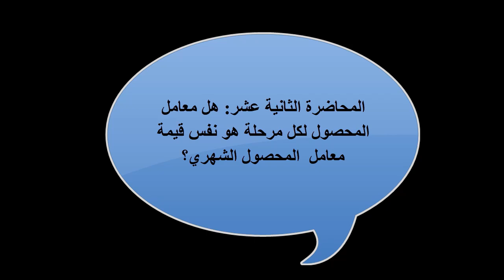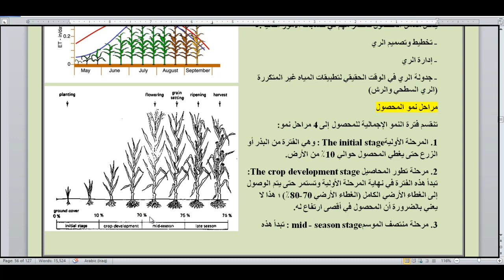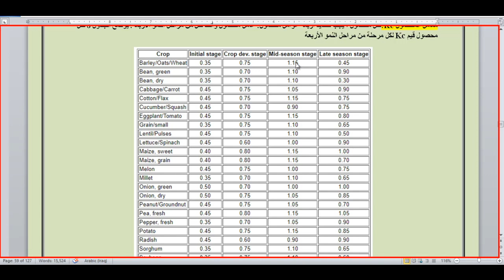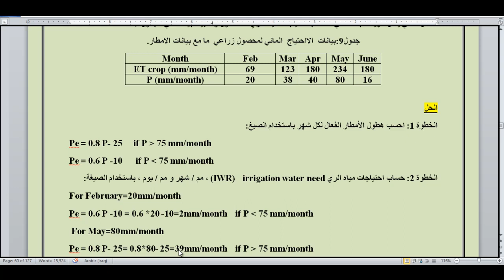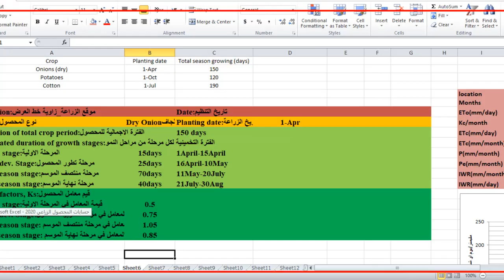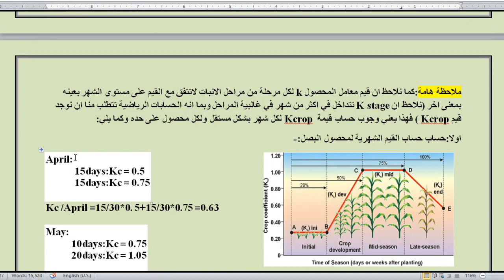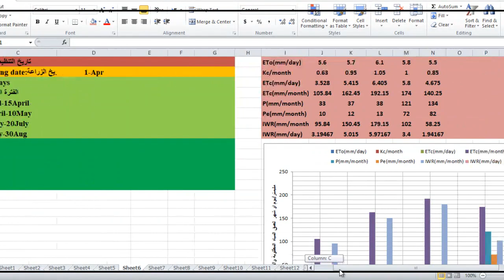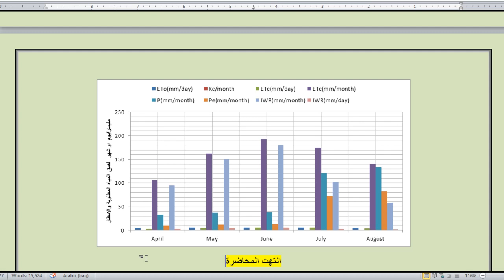المحاضرة الثانية عشر: هل معامل المحصولKc لكل مرحلة هو نفس قيمة معامل المحصول الشهري؟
الهدف من المحاضرة:
1. معامل المحصول:Kc
2.ماالغرض من حساب معامل المحصول؟
3. مراحل نمو المحصول
4. كيفية احتساب معامل المحصول الشهري(Kc)
5. تبخر المحاصيل المرجعي (ETo)
6. حساب المعدل الفعالPe  الشهري
7. حاجة المحاصيل للمياه و (ETc)
8. احتياجات مياه الري للمحاصيل (IWR)
تواصل معنا على: